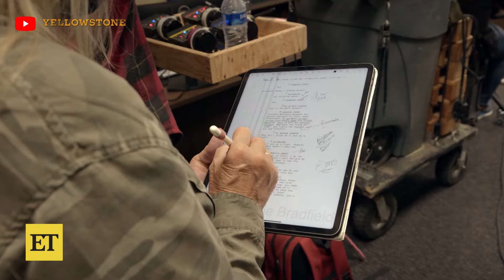Yellowstone Cast Isn’t Getting Full Scripts After Kevin Costner’s Exit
'Yellowstone' is gearing up for their big return with the second part of season 5, and this time the storyline is more guarded than ever. The cast reveals new episodes have been shot with redacted scripts, resulting in true emotions and reactions to the storyline. This comes after Kevin Costner announced he isn’t returning to the series. Part 2 of season 5 premieres on Nov. 10 at 8 p.m. ET/PT on Paramount Network.